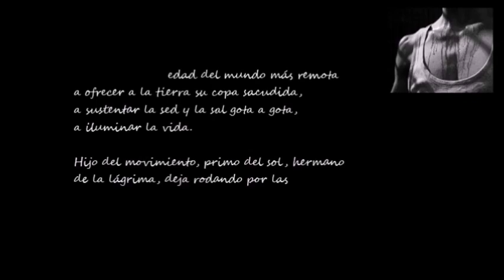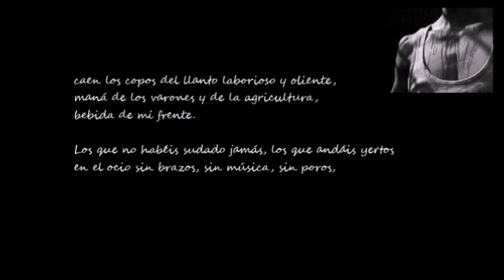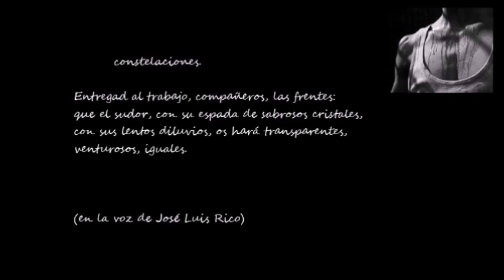Miguel Hernández- EL SUDOR- José Luis Rico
Vídeo del poema EL SUDOR de Miguel Hernández, en la voz de José Luis Rico